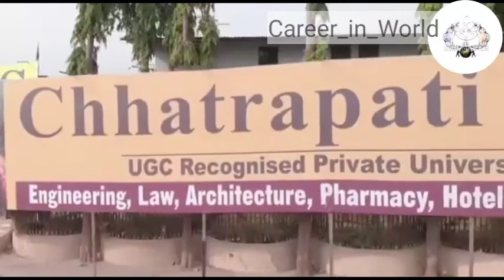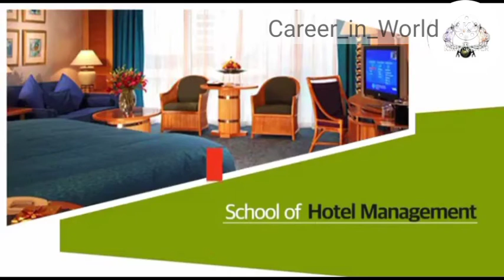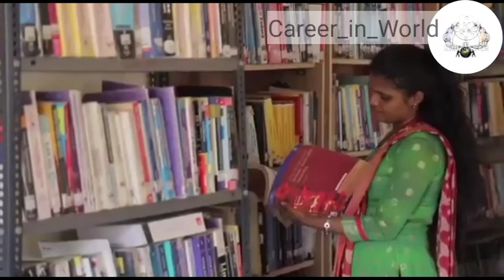Chhatrapati shivaji Maharaj University - CSMU Introduction || CSMU Campus Tour - 2022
Chhatrapati Shivaji Maharaj University - CSMU  Introduction

Chhatrapati Shivaji Maharaj University is a private University in Panvel, Navi Mumbai, Maharashtra, India, established under the Chhatrapati Shivaji Maharaj University Act, 2018.

Full details about CSMU University ..